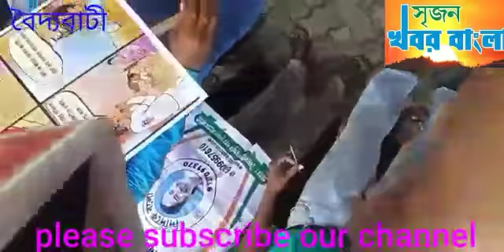বৈদ্যবাটীতে সন্দেশ ও কার্টুনের মাধ্যমে দিদিকে বলোর প্রচার।